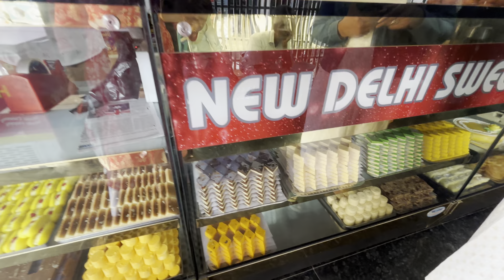Engagementಗೆ 20 ತಟ್ಟೆ ತುಂಬಲು ಏನೆಲ್ಲಾ ತಗೊಂಡ್ವಿ ನೋಡಿ😃ನಾಳೆ Engagement ಇಟ್ಕೊಂಡು ಇವತ್ತು ಇಷ್ಟೆಲ್ಲಾ ಕೆಲಸ😇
ನಾಳೆ Engagement ಇಟ್ಕೊಂಡು ಇವತ್ತು ಇಷ್ಟೆಲ್ಲಾ ಕೆಲಸ😇Engagementಗೆ 20 ತಟ್ಟೆ ತುಂಬಲು ಏನೆಲ್ಲಾ ತಗೊಂಡ್ವಿ ನೋಡಿ😃